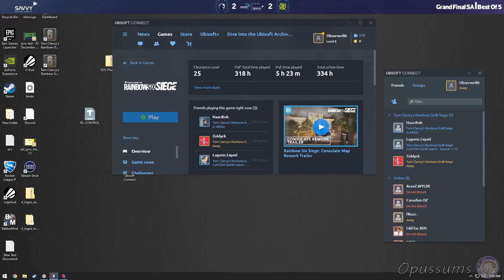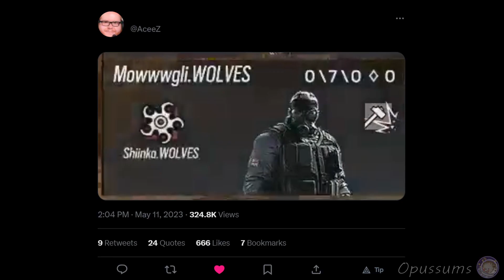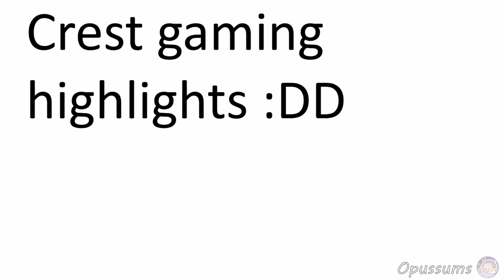GAMERS WITHOUT BORDERS IN A NUTSHELL || RAINBOW SIX SIEGE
I wish I could've watched the damn event lmao

Opussums